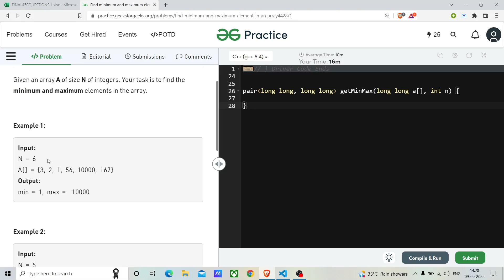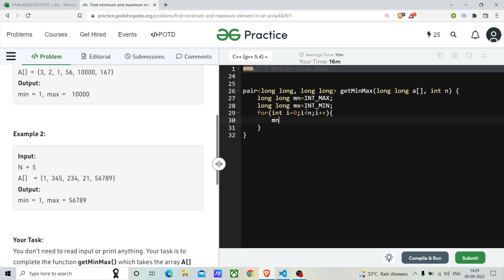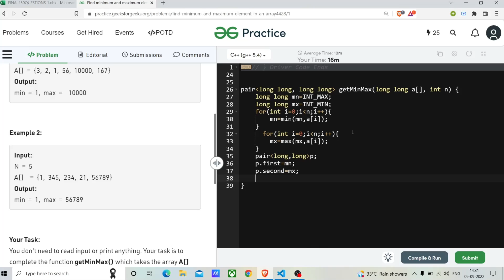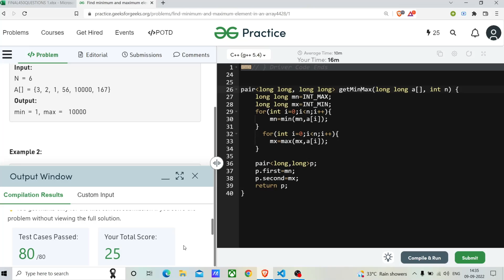Find the minimum and maximum element in an array C++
This is the  second video in the Love Babbar DSA Sheet Solution series.

This video contain the solution of the problem for the question of finding maximum and minimum element in the array.
Also if you like the video algorithm then make sure to like this video.